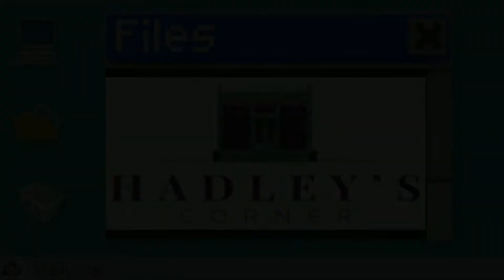Paramount Me and Give Me That Peacock!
This weeks clip features Joey once again and a lil arguing with a weirdly calm discussion about streaming platforms. So which streaming service is your favorite??